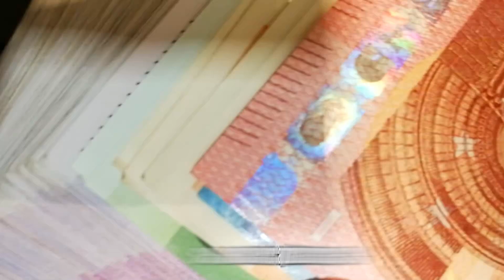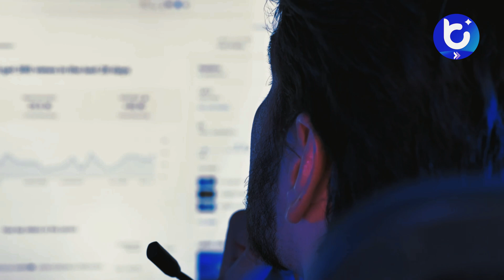Descubra Como Usar IA para Criar Conteúdo de Sucesso! 🚀🤫 Blink Captions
❇️ Quer acesso as Automações? acesse
🔥 O Meu Treinamento + completo Vitalicio + 10 meses de Automações no Plano mais completo

✅ APROVEITE E ASSISTA TAMBÉM:

❇️Nicho Viral Blink Captions Android

Como Aumentar a Retenção dos Seus Vídeos com Inteligência Artificial

Descubra como transformar seus vídeos com cortes precisos e legendas impactantes usando inteligência artificial! Neste vídeo, mostro como o Blink Captions pode revolucionar a forma de editar seus vídeos, removendo silêncios e adicionando legendas cheias de efeitos para capturar a atenção do público. Aprenda técnicas que aumentam a retenção do seu público e fazem seu canal crescer mais rápido. Não perca essas dicas valiosas para dominar a criação de conteúdo e aumentar sua receita no YouTube!
💬 Não esqueça de comentar e deixar aquele like para apoiar o canal!

Capítulos do Vídeo:
00:00 Introdução
00:30 Por que evitar silêncios nos vídeos
01:15 A importância dos cortes secos
02:00 Como remover silêncios com IA
02:40 Demonstração do Blink Captions
03:15 Adicionando legendas automáticas
03:50 Benefícios psicológicos das legendas
04:20 Como legendas aumentam a retenção
04:55 Personalização de legendas no Blink Captions
05:30 Usando overlays e adesivos
06:00 Criando canais dark com Blink Captions
06:40 Como editar pelo celular
07:10 O poder da IA na criação de vídeos
07:40 Estratégias para manter a atenção do público
08:10 Fatores psicológicos para retenção
08:50 Dicas finais para criadores de conteúdo
09:30 Encerramento e chamada para ação

Pronto para dominar as técnicas que vão transformar seus vídeos! 🚀

Coloque sua marca em destaque no nosso canal!
Estamos focados em educação para criadores do YouTube, e o nosso público é altamente engajado e ansioso para conhecer novas parcerias. Sua empresa pode se conectar diretamente com uma audiência dedicada e apaixonada por conteúdo de qualidade.

Vamos conversar?
YouTube automation
Monetização YouTube
Nichos virais
Conteúdo com IA
Renda extra online
Crescimento no YouTube
Ideias de vídeos
Automação de conteúdo
Criar vídeos com IA
Estratégias YouTube
Shorts virais
Marketing digital